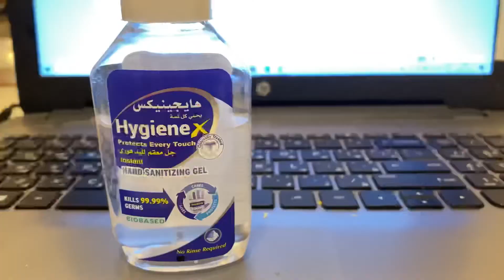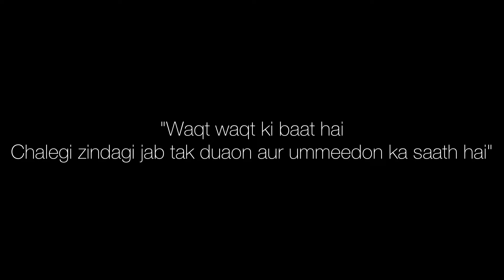DO's AND DONT's DURING COVID | MY COVID EXPERIENCE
Almost a month back me and my family tested positive for covid. In this video I've shared all the things people should avoid doing in that time and also things which are good to do
Make sure you watch the whole video as I've shared all my experience

Links to the background music used